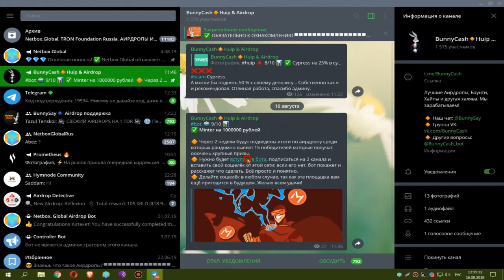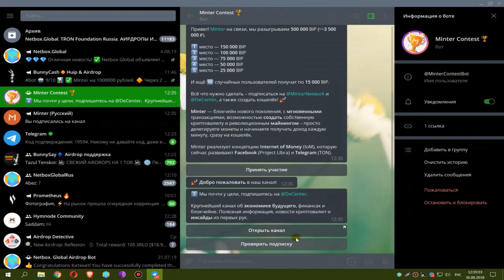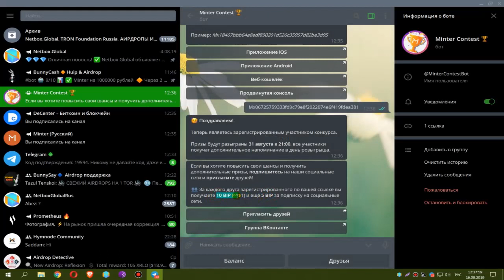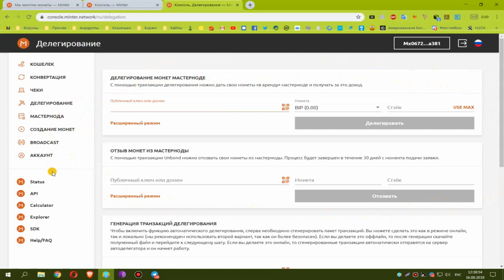🏆 Выйграй миллион за минутy. Новый аирдроп от Blockchain Minter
Всё очень просто. Всё! Ты участник розыгрыша который пройдёт 31 августа в 21:00.

Привет! Minter на связи, мы разыгрываем 500 000 BIP (∽3500000 ₽).
1️⃣ место — 150 000 BIP
2️⃣ место — 100 000 BIP
3️⃣ место — 75 000 BIP
4️⃣ место — 50 000 BIP
5️⃣ место — 25 000 BIP
🔟 случайных пользователей получат по 15 000 BIP.

Minter — блокчейн нового поколения, с мгновенными транзакциями, возможностью создать собственную криптовалюту и революционным майнингом – просто делегируете монеты и начинаете получать доход каждую минуту, сразу на кошелёк.

Minter реализует концепцию Internet of Money (IoM), которую сейчас развивают Facebook (Project Libra) и Telegram (TON).